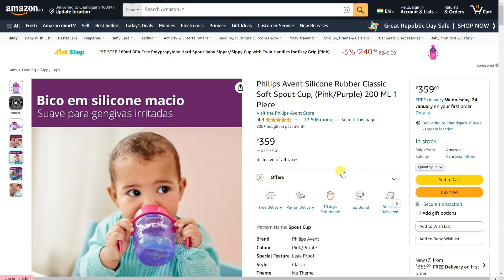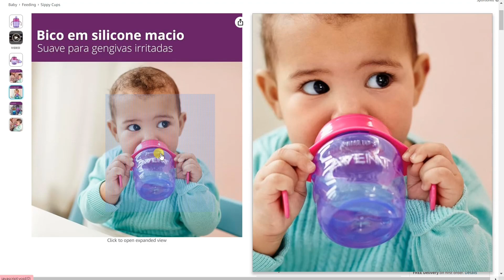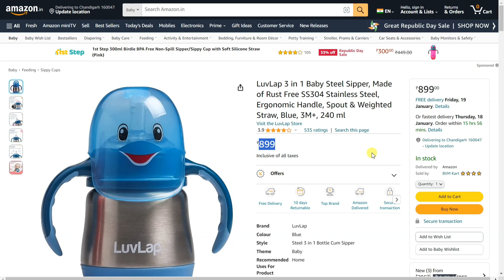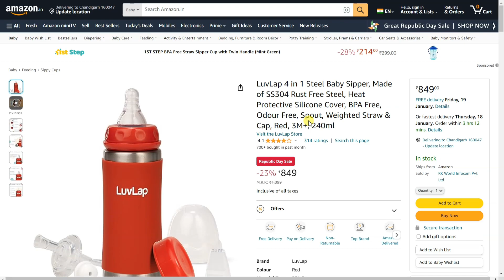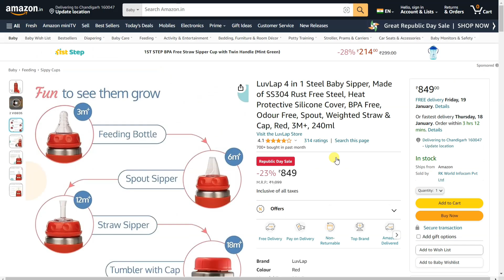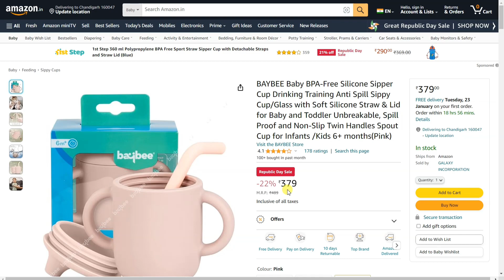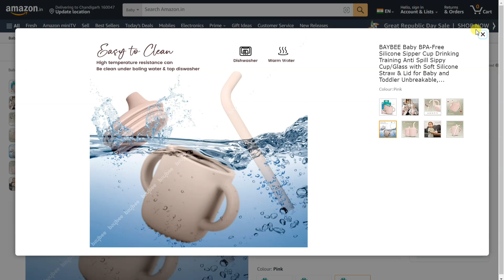Best Sippy Cup for Babies 🤩 | Top 5 Sippy Cups for Babies in India - Baby Sipper Cups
In today's video, we're diving into the world of parenting essentials with a focus on the little ones. If you're a parent or soon-to-be parent in India, you know how crucial it is to find the perfect sippy cup for your baby's transition to independent drinking. That's why we've curated a list of the "Top 5 Sippy Cups for Babies in India" to make your search a breeze!

🛒 Ready to find the ideal sippy cup for your baby? Check out the video now and make the right choice for your little one's sipping journey!

Check below the product links mentioned in this video...

✅ Philips Spout Cup
✅ LuvLap Steel Sipper
✅ LuvLap Banana Time
✅ LuvLap 4 in 1 Sipper
✅ BAYBEE Silicone Sipper

⭕️ Best Deals & Offers on Baby Products TODAY

➤ My Mic
➤ My Laptop
➤ Tripod Mobile Holder